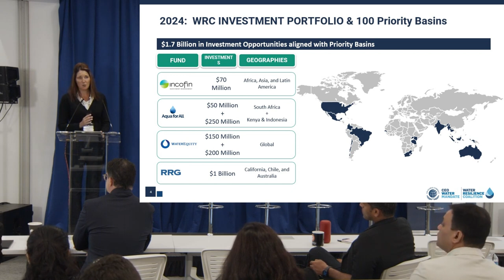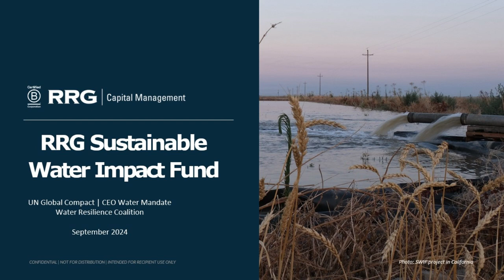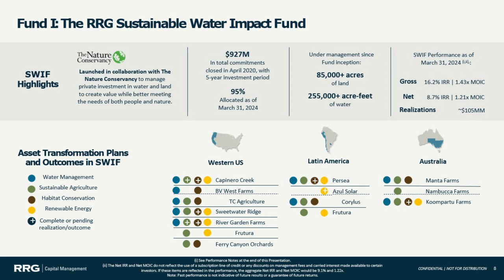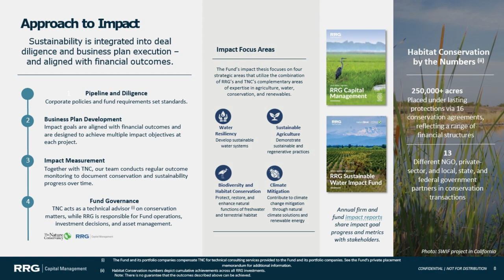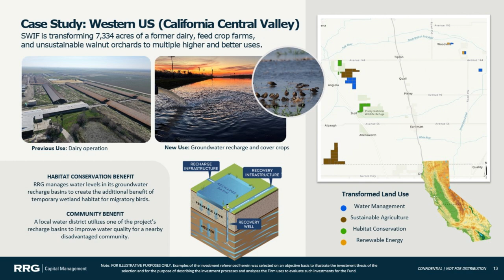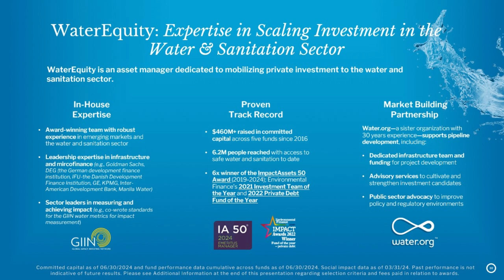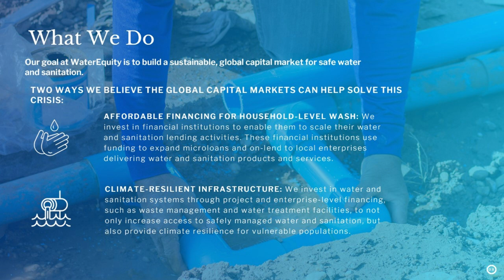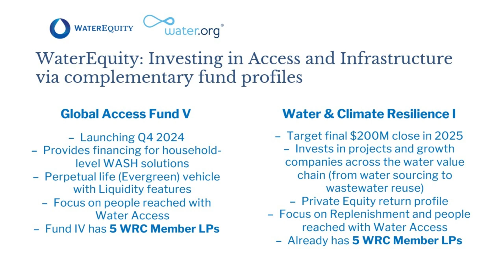WRC Investment Portfolio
WRC Investment Portfolio Introduction (Cheryl Hicks – CEO Water Mandate)
Global Water Investment Insights (Josien Slujis – Aqua For All, Helge Daebel – Emerald VC)
Current Investment Opportunities (Kenzie Reinoso- RRG, Elan Emanuel – WaterEquity)
Corporate Impact Investing Trends (Alonso Ortiz Galan – Global Impact Investment Network)
Call to Action (Jason Morrison – CEO Water Mandate)